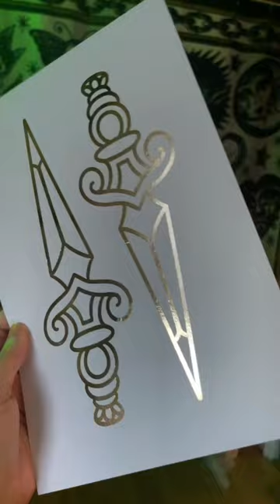Foil prints are here! ✨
📌 View my supplies lists

Supplies Lists by Category
🖼️ Linocut Supplies List
🔥 Woodburning Supplies List
🎨 Flash Painting Supplies List
🖊️ Digital Art Supplies List